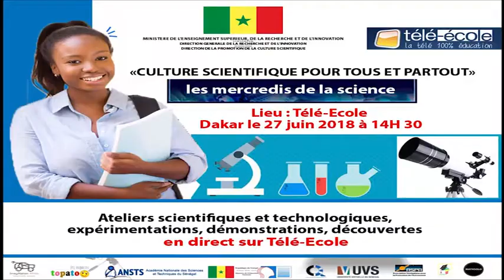TELE-ECOLE: les mercredis de la science visite atelier 04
suite de la seconde édition des « Mercredis de la science » à Télé Ecole, initié par le Ministère de l’Enseignement Supérieur, de la Recherche et de l'Innovation et qui ambitionne à promouvoir la culture scientifique auprès de la jeunesse sénégalaise.